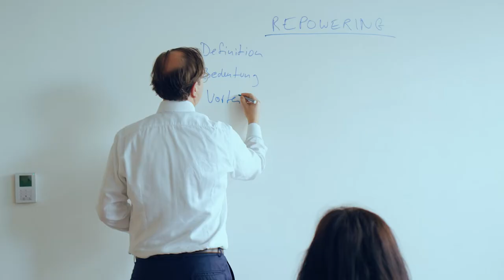Audit & Accounting Meeting im Energiebereich von Deloitte Deutschland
Bei unserem zweitägigem Meeting Audit & Accounting im Energiebereich von Deloitte Deutschland in Düsseldorf hat sich unser Team über aktuelle Herausforderungen und Chancen im Energiesektor ausgetauscht. Ziel war es, pragmatische Lösungsansätze als Beitrag zum Gelingen der Energiewende zu entwickeln. Schau dir jetzt unseren Eventtrailer an und erfahre, wie auch deine Karriere im Energiebereich aussehen könnte! Werde Teil unseres Teams und bewirb dich jetzt!